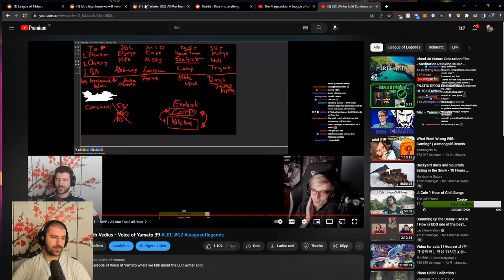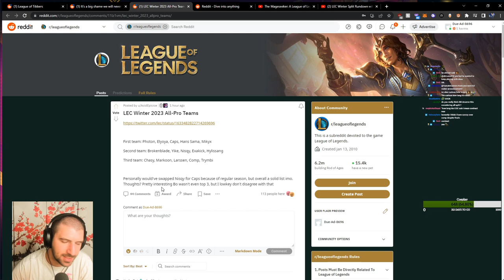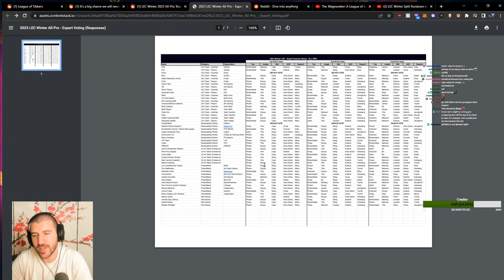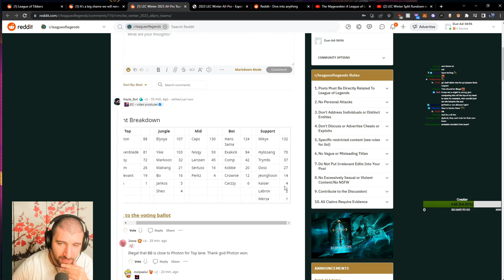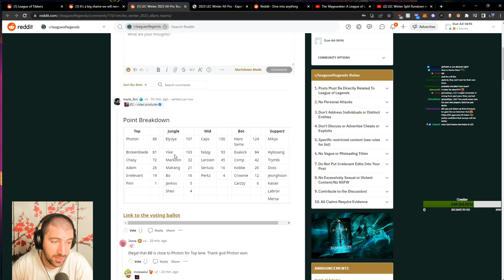LEC Winter 2023 All-Pro Teams | YamatoCannon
The LEC looked for the best All Pro Team that is possible with our best star players. The votes decided that for this year the first team is VIT Photon, MAD Elyoya, G2 Caps, G2 Hans Sama and G2 Mikyx. But we also have 2 other teams and in depth analysis of YamatoCannon. So enjoy the show :)